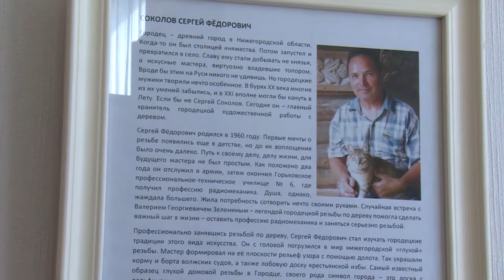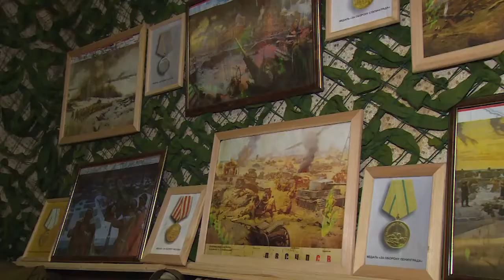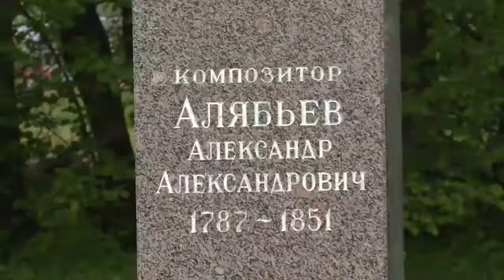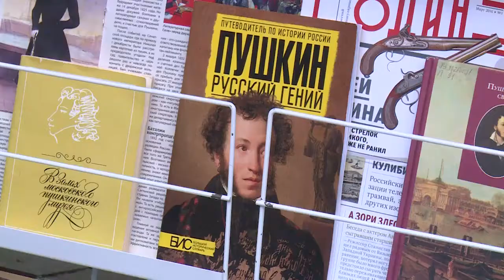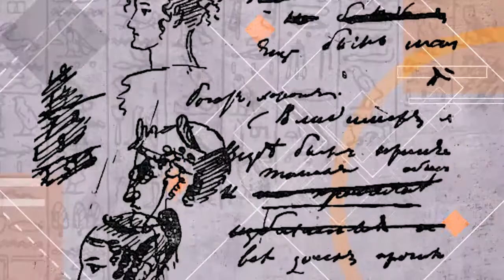Культурный Контекст 9.06.2017